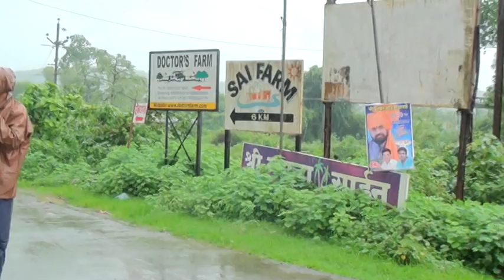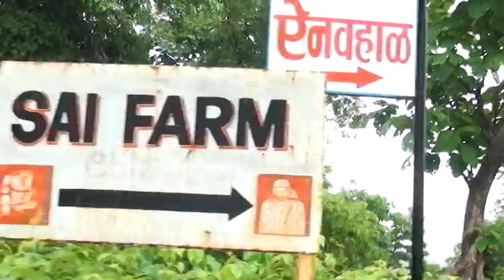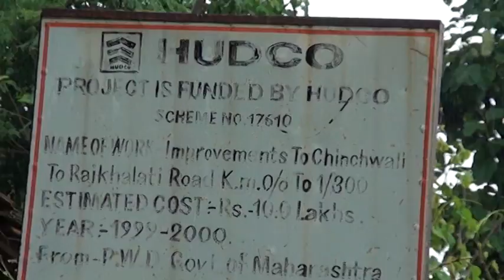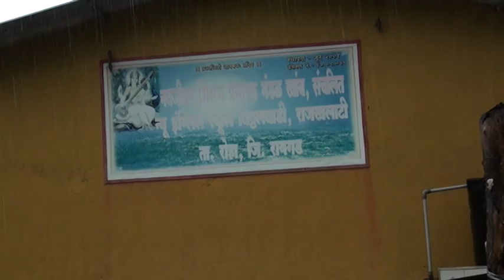Venkatesh Construction & Real Estate Agency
The firm offers variety of Land in Raigad, Land in Kamshet services to its customers. We have a team of Venkatesh Construction & Real Estate Agency members qualified in health and safety who all take great pride in their work and keeping the customer happy.
Land in Raigad, Land in Kamshet, Commercial Projects, Residential Projects, Industrial Projects